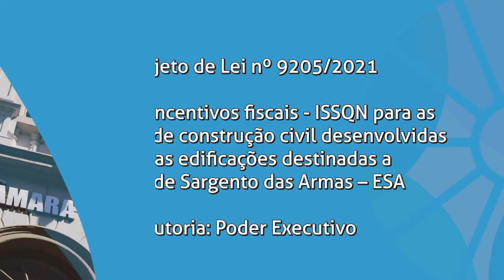Boletim | Escola de Sargentos em Santa Maria